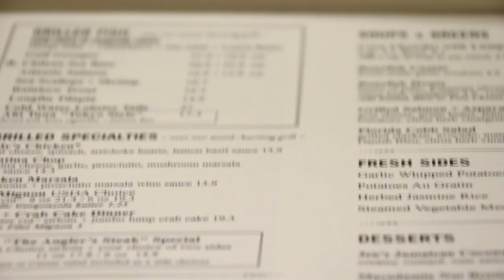Xerographic Digital Printing and Finishing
At Xerographic Digital Printing we have the equipment and the experts to print and finish your projects. From printing on the latest Xerox printers for maximum quality through our finishing and mailing departments, Xerographic delivers: Softcover, spiral-bound, and Wire-O binding for books, manuals, calendars, and booklets; we also laminate, UV Coat, and prepare all kinds of materials ranging from banners and posters to all kinds of promotional products and presentation materials.